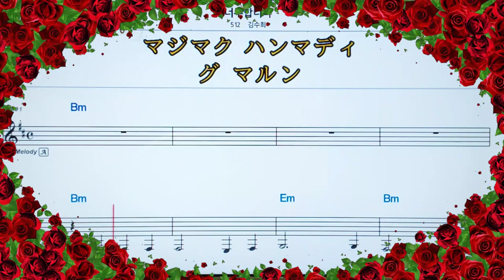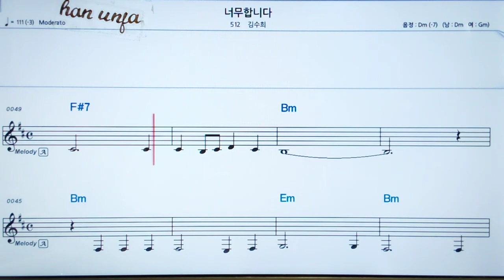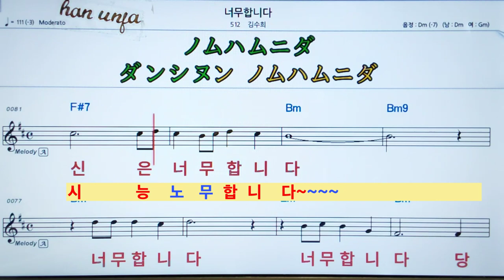일본어 버젼 한글발음💖너무 합니다/김수희 👍MR,가라오케 악보 코드 가사 ,Karaoke반주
일본어 버젼 한글발음 악보 가라오케💖너무 합니다*카라오케 전문 채널(Live Sound)カラオケ✌✔계속 업데이트합니다.💖